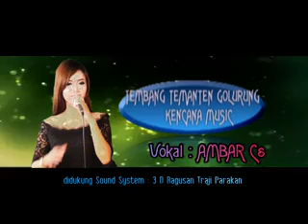TEMBANG TEMANTEN TEGALURUNG BULU 029